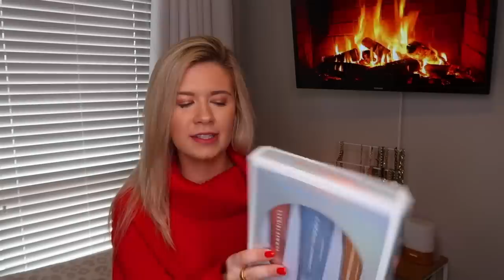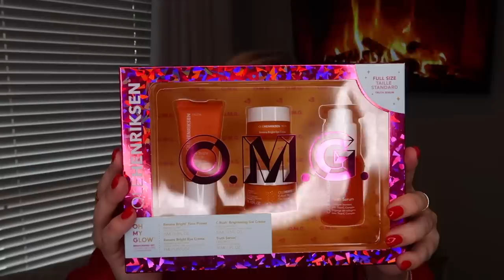SEPHORA VIB SALE HAUL 2019 | HUGE MAKEUP HAUL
Haven't done a makeup haul in so long! Decided to shop the Sephora VIB ROUGE sale 2019. LINKS TO EVERYTHING BELOW:

SEPHORA HAUL LINKS